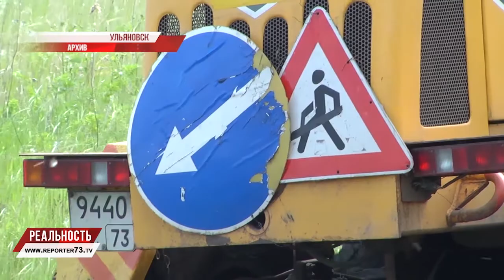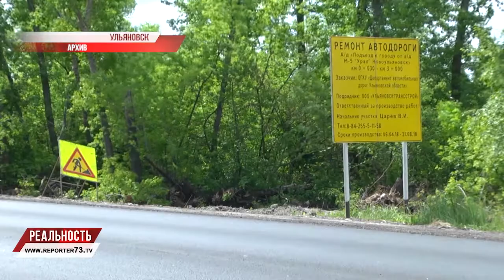Весна обнажила проблемы ульяновских дорог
Ухабы, ямы, выбоины и трещины. Снег тает и асфальт вместе с ним. Весной тема автомобильных дорог в большинстве регионов страны проклевывается быстрее, чем подснежники. В этом году у жителей Ульяновска вопросов к дорожному ремонту стало меньше. В 2018-м более 800 миллионов рублей «закатали в асфальт».

Положительный результат: улица Нариманова и Карла Маркса. Обратная сторона медали - старый мост через Волгу. Подрядчики открещивается от гарантийных обязательств и пока идут суды автовладельцам приходиться «выписывать пируэты» между ям.

Наша съемочная группа проехалась по ульяновским дорогам и нашла новые проблемные «точки».